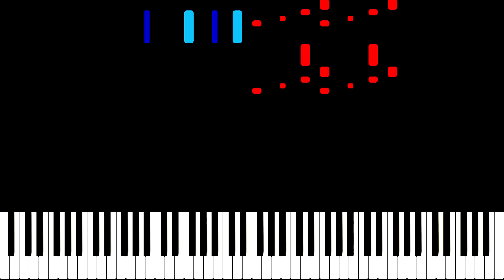The Woody Woodpecker Show Opening (1953) - Piano Tutorial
❤️Requests for Piano Tutorials made by 'Super Thanks' get priority.